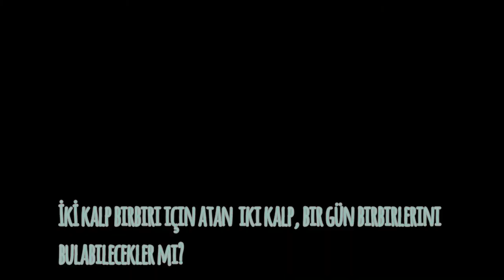Zemher-i Aşk - Tanıtım Videosu